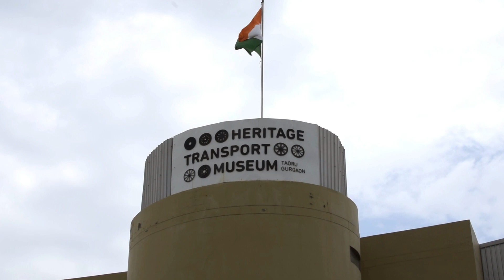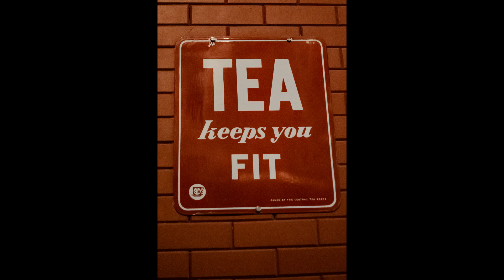Independence Day Ride | Heritage Transport Museum|Tauru,Gurgaon,Haryana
Destination :- Heritage Transport Museum
Location : - Tauru,Gurgaon
State :- Haryana
A place for all ages & a paradise for car lovers . This is the first destination in many more to go places since the inception of the whole concept  Chahat For India through which I intent to promote the tourism within India while visiting each every place on my bike 'CHAHAT'.
So if you are planning to visit any of the wax museum which is a foreign concept I wud recommend that you visit this place and it is owned and runned by a resident of gurgaon and he has put a lot of effort in collecting these marvels.The elders in your family will also enjoy the transportation of their times.
So if your are from Delhi NCR or you are visting Delhi NCR I would recommend you to visit this place as it also has heritages from almost every state transports.